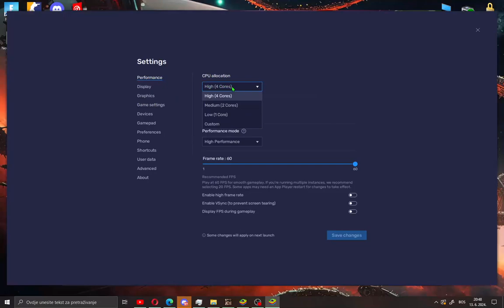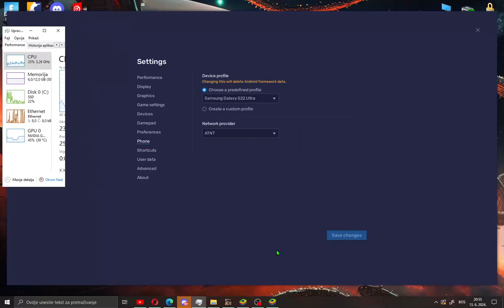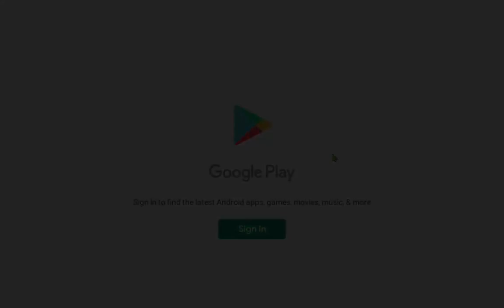Bluestacks Best Settings PC/Laptop 2025 (high end pc) no lag | Lag Fix Brawl Stars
🔹 Welcome to Ufo187 – Your Go-To Source for *Tech Tutorials, How-To Guides, & Troubleshooting Tips*

Looking to master new software, fix gadgets, or explore the latest in tech? Ufo187 delivers *easy-to-follow tutorials, how-to guides, and expert tips* to make your digital life smoother!

🔥 *Fortnite Fans!* Support UFO187 in Fortnite & the Epic Games Store – Use *CODE: UFO187* in the Item Shop to show your support!

💬 *Got Tech Questions? Let’s Chat!*
If this guide was useful, share it with friends so they can enjoy a hassle-free experience too! 🚀